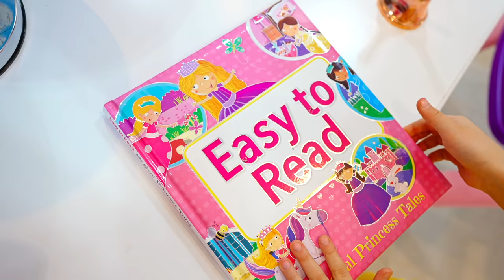Diana and Roma Learn About Professions for Children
Diana and Roma Learn About Professions for Children. This educational video give children some ideas of different jobs they can be when they grow up.